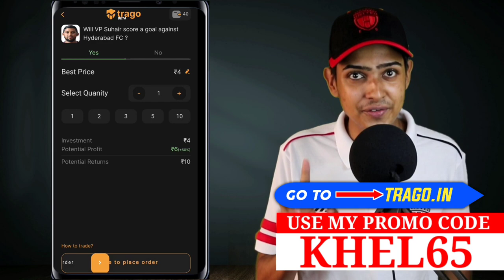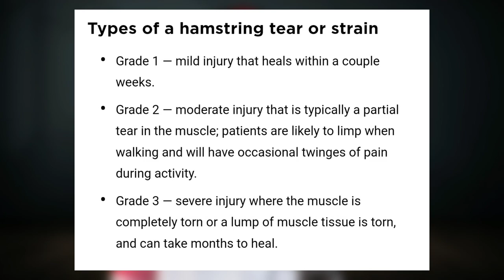Deshorn Brown INJURY | When Will North East United FC play Deshorn Brown ?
Use my code *KHEL65* to get INR 65/- joining bonus.